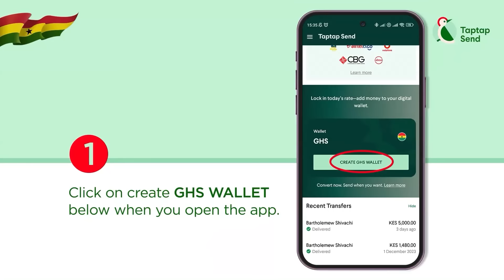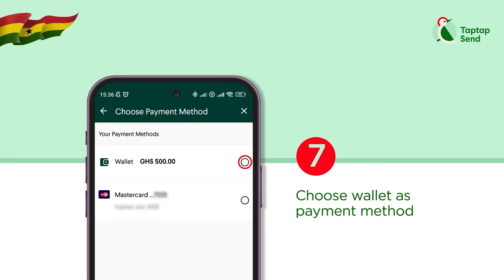I caught BAWUMIA in his Biggest LIE of 2024, Watch this